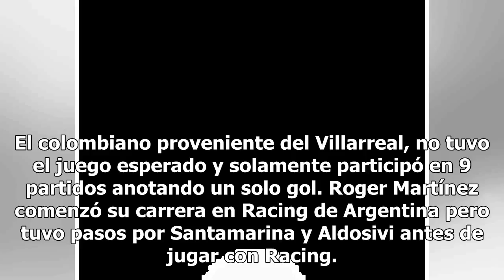Oficial: Roger Martínez nuevo jugador del América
El América ya concluyó su búsqueda por un '9'. El elegido es Roger Martínez. Colombiano de 23 años proveniente del Villareal. El atacante colombiano portará y defenderá la número 9 del conjunto de Coapa para la siguiente temporada y el América ha te...